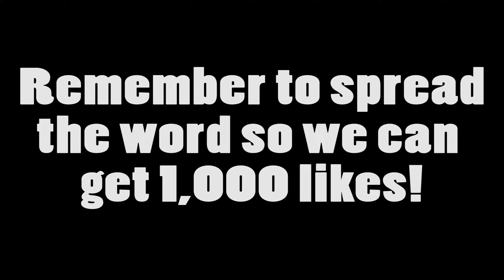HOW TO GET FINAL FANTASY XV FREE!! Sernoir Giveaway!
So since I’m going to start playing Final Fantasy XV as soon as it arrives on 29th November, I thought I’d spread the love with some of you guys!

There are 5 copies of Final Fantasy 15 FREE ready to be sent to 5 random viewers!! If you haven’t already guessed, 5 might be my favorite number.

Official Rules:

To enter this giveaway you just visit my first FFXV video and drop me a comment.

Try to be appropriate and write something positive or share your thoughts on the new game (it may be beneficial towards being selected)!

I’ll randomly select 5 people who commented AND entered the giveaway after we reach 1,000 LIKES on my first Walkthrough video!!

You’ll get a message from me on Twitter asking for extra info so we can get you Final Fantasy XV free!!

If you don’t have a twitter account, just make

Follow me on your favorites!

Le fine print:

Any entries that don’t comply will be disqualified.

All personal data collected will ONLY be used for selecting winners & further contacting them so they can receive their item. Personal information will not be shared or sold to anyone nor anything.